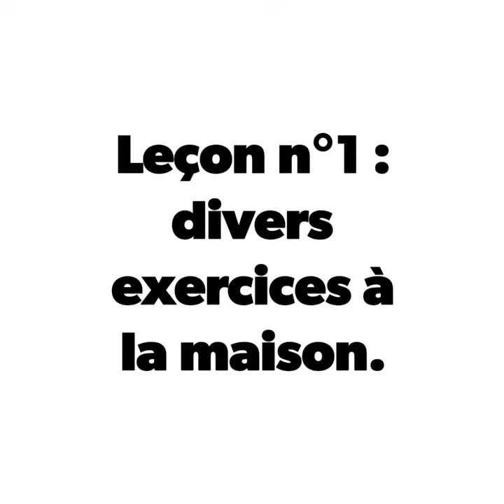Chuck un Pomsky de 3 mois (leçon n°1)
Prenez RDV avec Virginie (Nini et Ollie) votre éducatrice - comportementaliste sur Cadaujac (33)